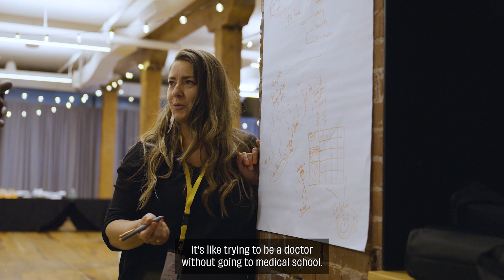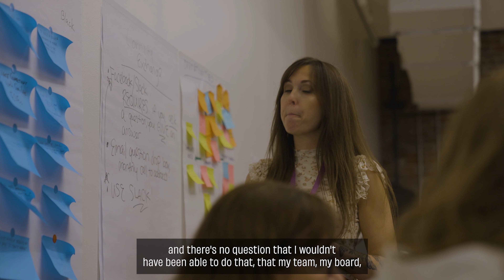REDF Community: Connect, Grow, and Lead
The REDF Community - a national network of 180+ leaders of employment social enterprises - gathered in Portland, Oregon for the 2022 REDF Community Retreat. Hear from a few of these leaders about their experience partnering with REDF and being part of this vibrant, entrepreneurial community.